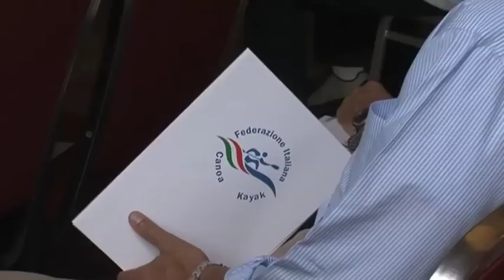Idroscalo: Campionati Italiani di canoa e paracanoa 5-6-7 settembre 2014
Tutto pronto all'Idroscalo per i Campionati Italiani di canoa e paracanoa, una 3 giorni di gare che richiama piu' di 1000 atleti da tutta Italia. Idroscalo si conferma cosi' come il luogo ideale per ospitare competizioni agonistiche come spiega il Presidente della Provincia Guido Podestà.